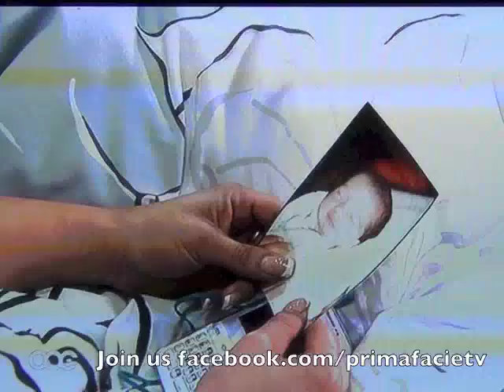Prima Facie ep9 part 4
In a race against time, first impressions are not always correct.

Freezing rain and wind batter the surrounding trees and buildings. Nobody is out in the cold dark streets in the village of Dingli except young Angelique Lautier, who is hurriedly walking to meet her boyfriend. On the way there she is stopped by someone she doesn't know. The next morning Angelique is found dead. She was just 15 years of age.

Victor Gallo, just promoted as head of the Criminal Investigative section specialising in murder cases, appears on the crime scene. He also comes along with his self styled upside down life. Separated from his wife Mariella, his marriage went to the dogs years ago, worshiped by his daughter Amanda and distant from his son Ryan, his dedication to his work within the police force is marred by his habits of smoking, drink and sometimes the odd obliging woman. Working with his team made up of Sergeant Claudio Casaletto, an expert in technology and Sergeant Sarah Piccinino specialised in human empathy, this case is a new challenge to the inspector. Prima facie he opts for the simple solution and directs the case as the result of a "one-time-out-of-control" pervert. The boyfriend, family and school friends are questioned, but no connection can be found.

That is until the second victim shows up: Lara Desira. She too was strangled to death, same choice of victim, same age and attending the same class in the same school. Are these similarities just a coincidence? The affair starts to complicate itself and Gallo is in for a race against time. Who will be the third victim? When will the killer stop? Were there other victims in the past and a connection was never made. A messy chess game begins. A game which Gallo has to play along whilst trying to balance the collapse of his own personal life. Everything seems simple, until... Prima Facie.

Starring Peter Galea,Yeda Spiteri Thomas, Noel Zarb,Sinclair Mifsud, Deandra Agius
Written By Eileen Spiteri and Charles Stroud